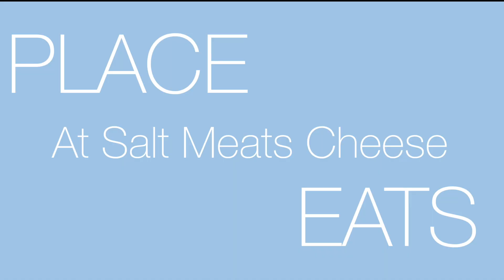Newstead | Have You Tried this Pizza? If Not, You Haven’t Lived!